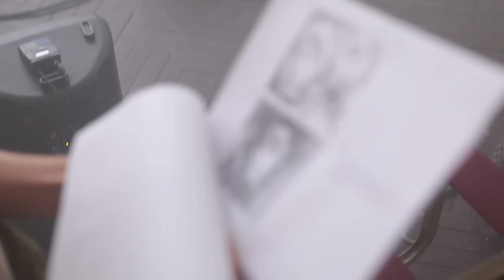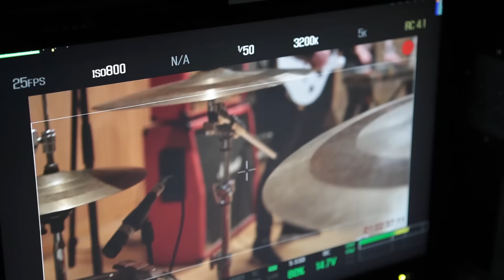IOWA - Три дня холода. Вackstage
Backstage со съемок нового клипа IOWA "Три дня холода".
Еще чуть-чуть и будет премьера